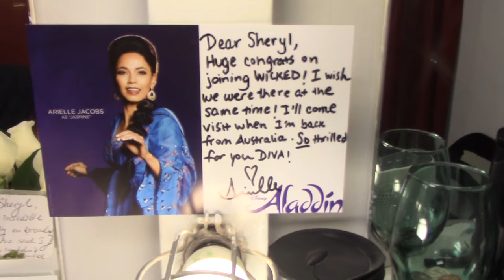Episode 2 - Call Me Madame: Backstage at WICKED with Sheryl Lee Ralph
Get Tickets to WICKED

In the second installment of Sheryl Lee Ralph's WICKED vlog, the diva chats with co-stars Kara Lindsay, Peter Scolari and more!